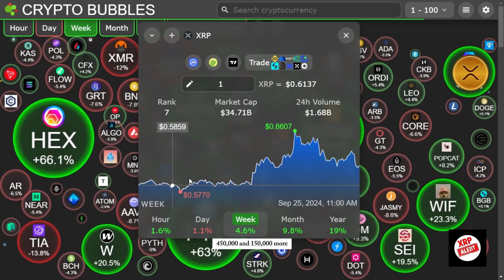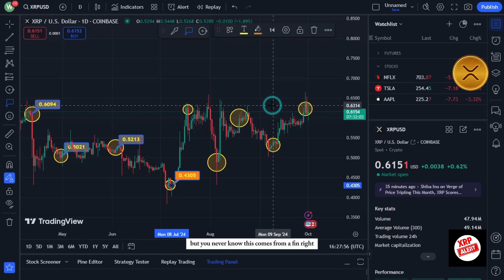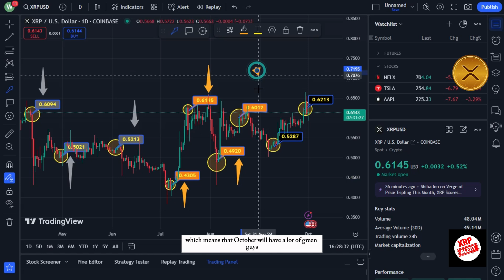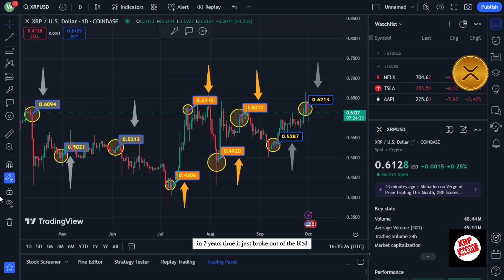XRP: Ripple verifies that gold is now being tokenized on XRPL! | BULLISH IN OCTOBER